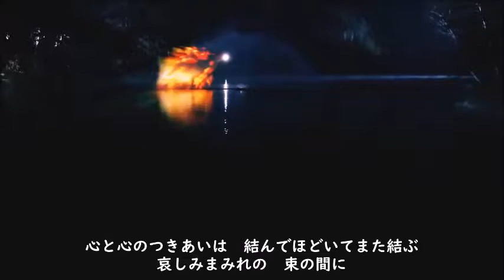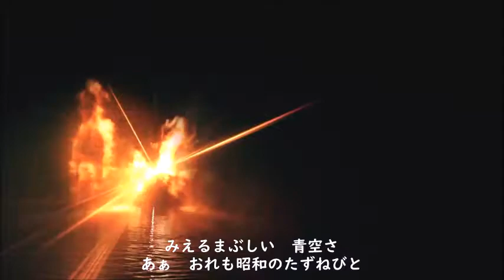昭和たすねびと 石原裕次郎 カラオケ ‹歌詞入り›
映像美をお楽しみいただきたく歌詞はありません♪♪♪
良かったらご自由に使ってくださいね♪
リリース:  1978